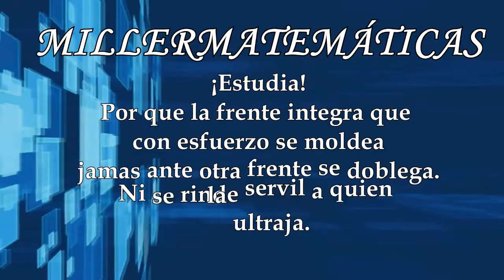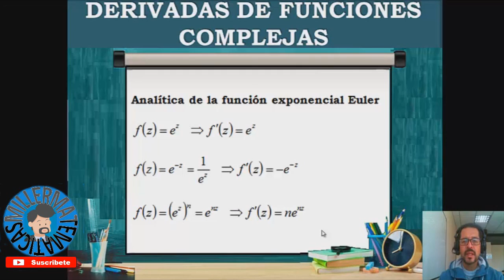Analiticas de funciones complejas🚀Derivadas de funciones complejas💯Funcion Euler compleja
En este video el profe Miller en Millermatematicas te explica como hallar la analítica de una funcion Euler  compleja o derivada de una funcion Euler compleja, analítica de una funcion racional compleja o derivada de una funcion racional compleja, analítica de la funcion Euler complajo o derivada de la funcion Euler complejo, analítica de la funcion seno complejo o derivada de la funcion seno complejo, analítica de la funcion coseno complejo o derivada de la funcion coseno complejo dentro del curso de análisis de matemáticas especiales o señales y sistemas, en forma facil, sencilla y detallada.
Oficialmente el canal de Millermatematicas que pertenece a la comunidad de Edutubers Colombianos es reconocido por el ministerio de Educación Nacional de Colombia como un canal Educativo y se encuentra recomendado en el portal  Colombia Aprende. VER VIDEO Y VÍNCULO 👇